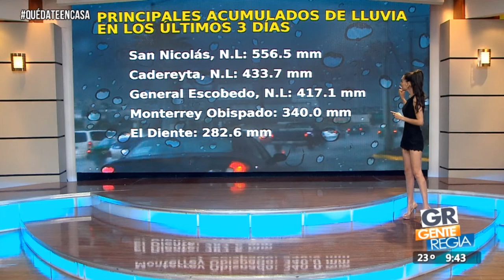Lluvia Carrillo 2020 07 29